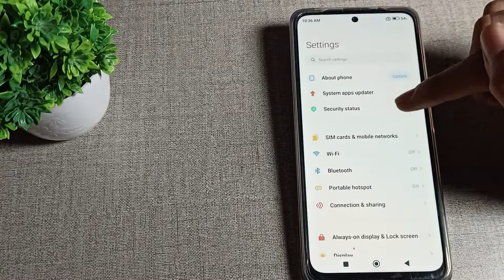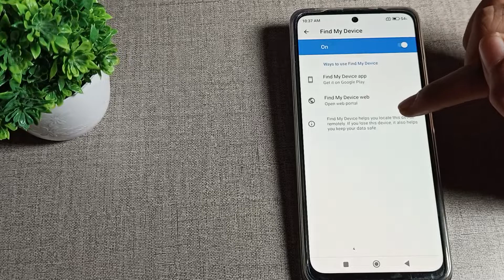Find My Device in Poco M3 pro 5G phone, how to enable find my device